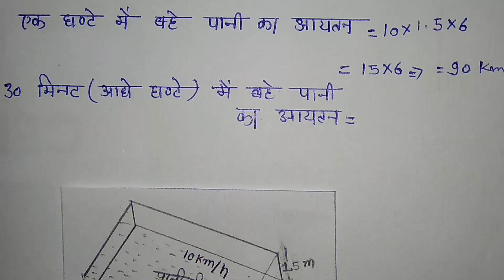ncert class-10th math exercise 13.3 Q-8.